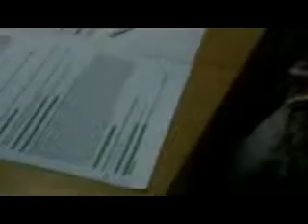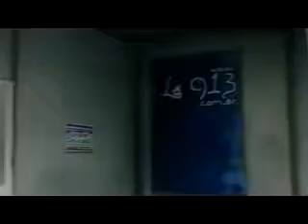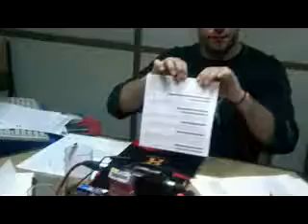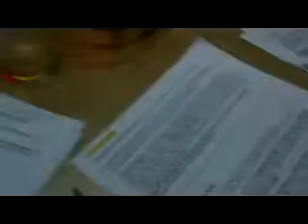Ana Leguìsamo Rameau - La Naranja - Lunes 15 de noviembre.avi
Programa "La Naranja" del dìa Lunes 15 de noviembre de 2010. Producciòn periodìstica: Ana Leguìsamo Rameau. Conducciòn: Nacho D`Onofrio.Educaciòn y Cultura: Nèlida Meliàn. Tango e ìconos porteños: Juan Carlos Summo. Cine, Teatro y Mùsica: Jonathan Costa. Sociedad y Deportes: Luis Lorenzo.